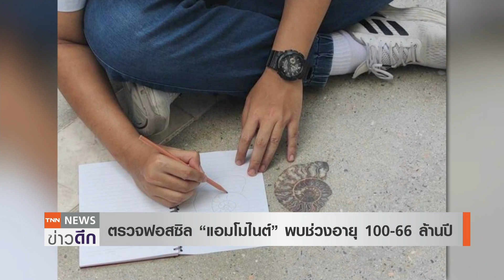ฮือฮา! ไทยพบกระดูกอายุ 3 พันปี แหล่งอารยธรรมใหม่ “ยุคบ้านเชียง” | TNN ข่าวดึก | 27 เม.ย. 65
เจ้าหน้าที่จากหลายฝ่ายลงพื้นที่ตรวจสอบโครงกระดูกมนุษย์โบราณและชิ้นส่วนไหที่ชาวบ้านในจังหวัดอุดรธานี ขุดเจอโดยบังเอิญ ผลตรวจสอบเบื้องต้นคาดว่าน่าจะอยู่ในช่วงอายุราว 2,300-3,000 ปี